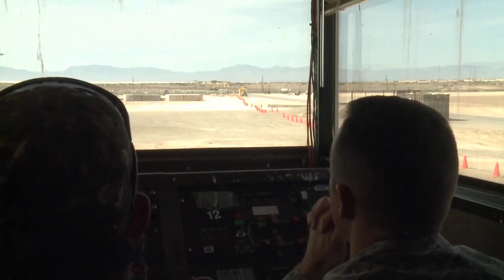MagLev Rocket Sled Sets World Speed Record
The U.S. Air Force set a new world speed record for magnetically levitated sled systems (MagLev) sending a rocket propelled sled down a 2100 ft track reaching 633 mph (1018.71 Km/h) at Holloman AFB on March 4, 2016. The current speed record for a MagLev train is 366 mph, set by the Japanese. The current world land speed record stands at 763.035 mph, set in October 1997 by British Royal Air Force pilot Andy Green driving the jet-powered Thrust SSC. Unit - 846th Test Squadron
Film Credits:  SrA BreeAnn Sachs